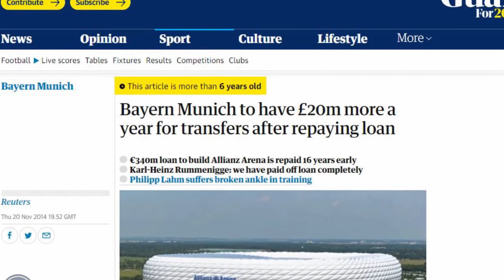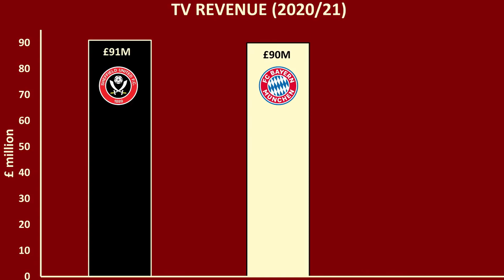The SECRET they Don't Want You to KNOW About Bayern Munich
Bayern Munich are the most dominant German football team of all time.
And it isn't even close.

They have dominated the Bundesliga for as long as anyone can remember and it seems as though that won't come to an end anytime soon.

But how have they done this? How have they monopolized the league and achieved such unprecedented success? Let's find out. The SECRET they Don't Want You to KNOW About Bayern Munich